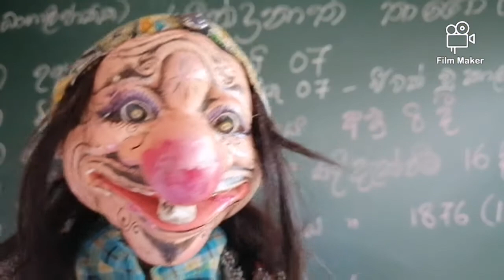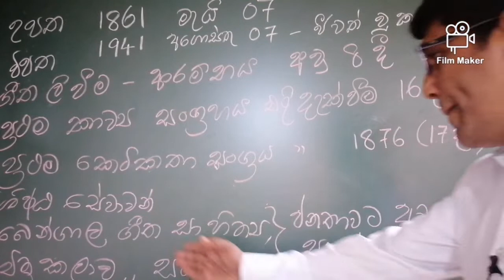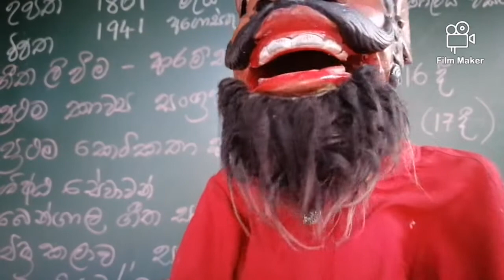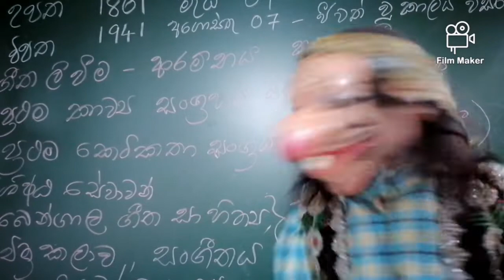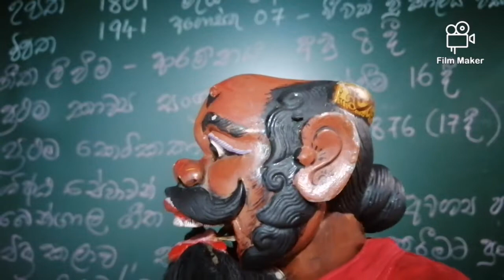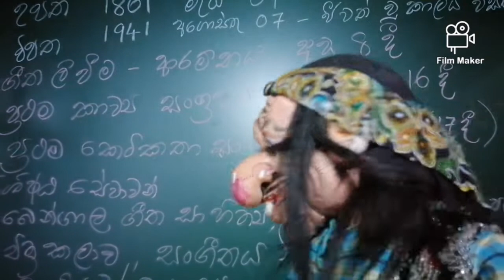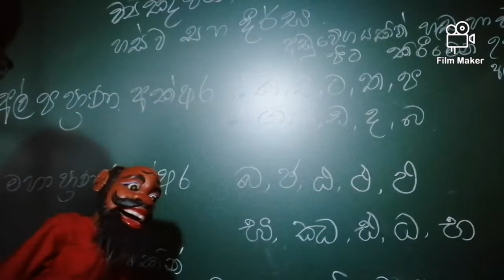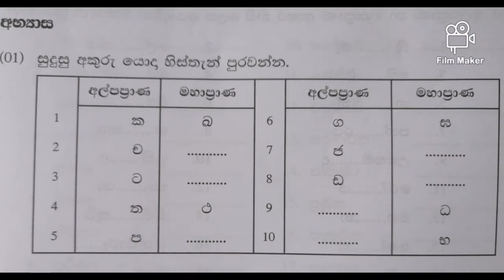rabindranath thagor/grade eight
alpaprana ,mahaprana/sinhala /rabindranath thagor